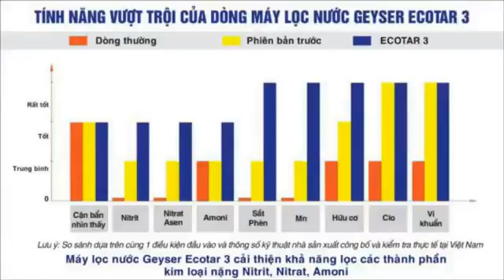Nên chọn mua máy lọc nước nano geyser ở đâu chính hãng uy tín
Máy lọc nước Nano Vì nếu không thay thế lõi lọc đúng định kì lõi Nano sẽ phải tham gia quá trình lọc thô do phải hoạt động quá công suất màng Nano sẽ nhanh bị tắc và giãn nhanh hơn, khi đó lượng nước thừa cũng tăng nhiều hơn gây tốn kém chi phí. Màng Nano rất mạnh trong việc loại bỏ các ion có kích thước lớn hơn 0. 0001 MicNanomet, tuy nhiên các chất khí hóa lỏng như Clo, Amoni, asen. thì màng Nano gần như không thể loại bỏ. Và có 1 điều là màng Nano rất dễ bị phá hỏng khi Clo dư trong nước trực tiếp đi vào màng. Và lượng clo này chỉ có thể được hấp thụ bằng than hoạt tính(lõi số 2), do vậy việc thường xuyên thay thế bộ 3 lõi là điều vô cùng quan trọng với máy Nano. Hàm lượng clo khi qua lõi lọc Nano sẽ phá lõi lọc Nano nhanh chóng.

Độ đục Thường đo sự hiện diện của chất. keo, sét, tảo và vi sinh vật Gây cảm giác khó chịu cho người dùng và có khả năng nhiễm vi sinh. Độ cứng Gây đóng cặn trắng trong thiết bị đun,. ống dẫn nước nóng, thiết bị giải nhiệt hay lò hơi Canxi là vi chất rất cần thiết cho cơ thể. Nhưng nếu lượng can xi vượt quá giới hạncho phép thì sẽ gây ra những vấn đề choniêm mạc dạ dày, các bệnh về thận. Hàm lượng Mangan Khi trong nước có Mangan thường tạo lớp. cặn màu đen đóng bám vào thành và đáy bồn chứa Mangan có hàm lượng độc tố thấp, không gây ung thư, nhưng nếu hàm lượng cao sẽ gây mùi vị khó chịu. Thạch tín (Asen) Do thấm qua nhiều tầng địa chất khác nhau,. nước ngầm thường chứa asen nhiều hơn nước mặt.

So với các loại máy lọc thông thường thì máy lọc nước Nano Geyser Ecotar 4 có thể sử dụng lên đến 10 năm, trong khi các loại máy lọc khác thì chỉ sử dụng được 2 - 3 năm là bạn phải thay máy lọc mới.Với sản phẩm máy lọc Nano Geyser Ecotar 4, gia đình chỉ cần chú ý đến việc thay lõi lọc nước máy lọc là có thể tiếp tục sử dụng và đảm bảo chất lượng nước sạch tốt nhất. Nhiều gia đình đã sử dụng sản phẩm máy lọc nước Nano Geyser Ecota 4 đã rất hài lòng về sản phẩm và đánh giá Ecotar 4 là sản phẩm chất lượng cao trên thị trường hiện nay. Nếu quý khách đang có nhu cầu mua máy lọc nước Nano Geyser Ecotar 4 cho gia đình sử dụng thì có thể liên hệ với Asia Dragon qua 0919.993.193 để được tư vấn và hướng dẫn đặt mua sản phẩm chính hãng tốt nhất.

Máy lọc nước Clefil. Quà tặng khuyến mãi duy nhất cho máy lọc nước Clefil tháng 11. Thông tin về sản phẩm máy lọc nước Nano Geyser. Với công nghệ màng thẩm thấu ngược RO sản xuất tại Nga có khả năng lọc bỏ các chất lơ lửng hòa tan kim loại nặng, vi khuẩn đảm bảo chất lượng nước đạt độ tinh khiết. Không chỉ dừng lại ở đó, Máy lọc nước Clefil CF-A còn tạo nước điện giả Alkaline và tạo oxy rất tốt cho cơ thể. Máy lọc nước tinh khiết Clefil RO đa năng tạo Alkaline ( 7 cấp lọc) CF-A loại bỏ những nhược điểm của máy lọc nước RO thông thường như: Nước thải nhiều gây lãng phí, hay trục trặc về bơm áp khó xử lý trong quá trình bảo trì, kiểu dáng xấu. Thay loi loc nuoc Geyser tai tphcm

Hiện nay trên thị trường có rất nhiều loại máy lọc nước và nhiều nhà phân phối bán lẻ máy lọc nước khác nhau. Trên mạng có nhiều dịch vụ rao bán hàng máy lọc nước của Nga, Nhật, Malaysia, Đài Loan, Singapore, Israel, Trung Quốc... Có máy giá chỉ 2,6 triệu đồng, nhưng có loại được bán vài ba chục triệu. Anh Trương Văn Khang, chủ cửa hàng An Gia, Hà Nội chuyên kinh doanh máy lọc nước cho biết: Tại cửa hàng của anh, máy đắt nhất là của Malaysia với giá hơn 10 triệu đồng. Còn dạng máy thông dụng nhất là máy được nhập linh kiện từ nước ngoài và lắp ráp tại Việt Nam giá chỉ trên dưới 3 triệu đồng. Tuy nhiên, anh Phạm Anh Tài khẳng định: Hiện thị trường phía Bắc chỉ có duy nhất một loại máy lọc nước có nguồn gốc xuất xứ rõ ràng, đó là máy lọc nước có in dòng chữ Made in Taiwan.